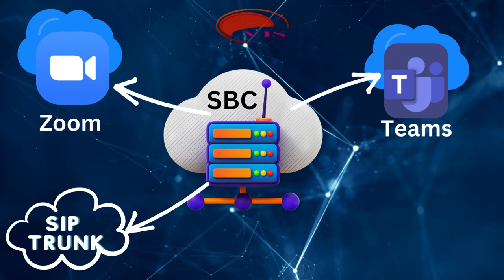Session Border Controller for Microsoft Teams and Zoom Phones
🌐 Unlock Seamless Communication with VIS Networks' Session Border Controller Solutions for Microsoft Teams and Zoom Phone! 📞💻
Are you looking for a comprehensive solution to optimize your Microsoft Teams and Zoom Phone communication systems? Look no further! VIS Networks brings you cutting-edge Session Border Controller (SBC) solutions, tailored specifically for Microsoft Teams and Zoom Phone.
🔒 Advanced Security:
Safeguard your communication channels with the utmost confidence. Our SBC solutions provide robust security measures, ensuring end-to-end encryption, threat detection, and prevention of unauthorized access. Protect your sensitive data and maintain the confidentiality of your conversations.
📞 Superior Call Quality:
Bid farewell to frustrating call interruptions and poor voice clarity! VIS Networks' SBC solutions optimize call routing, reduce latency, and mitigate jitter, resulting in exceptional call quality. Experience crystal-clear voice communication that enhances collaboration and productivity.
🌐 Seamless Integration:
We understand the importance of a smooth transition. Our SBC solutions seamlessly integrate with your existing Microsoft Teams and Zoom Phone environments, eliminating disruptions to your workflow. Effortlessly deploy our solutions and enjoy enhanced communication without complexity.
🚀 Enhanced Performance:
Unleash the full potential of your communication systems! VIS Networks' SBC solutions optimize network traffic, prioritize bandwidth allocation, and intelligently manage resources. Experience lightning-fast connections, reduced delays, and superior performance for your Microsoft Teams and Zoom Phone calls.
🌍 Global Connectivity:
In today's interconnected world, your communication needs to reach beyond borders. Our SBC solutions enable seamless global connectivity, facilitating efficient communication with colleagues, clients, and partners worldwide. Break down geographical barriers and collaborate effortlessly.
📈 Scalable and Future-Proof:
As your organization expands, so should your communication capabilities. Our SBC solutions are designed to scale alongside your business, accommodating growth without compromising performance. Stay ahead of the curve with our future-proof solutions that adapt to evolving technology trends.
💼 Trusted Partner:
VIS Networks is a trusted provider of advanced communication solutions. Our team of experts is dedicated to delivering unparalleled customer support, ensuring a seamless experience throughout your SBC implementation. Partner with us and experience reliability, expertise, and customer satisfaction.

Music from Uppbeat (free for Creators!)